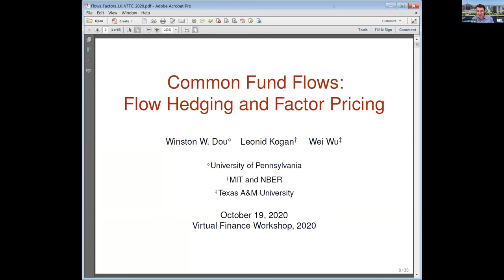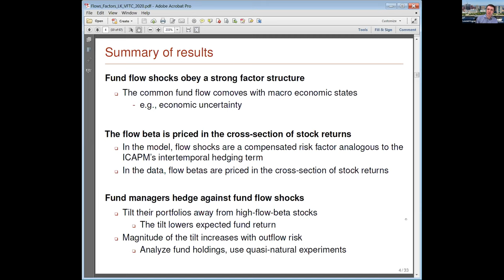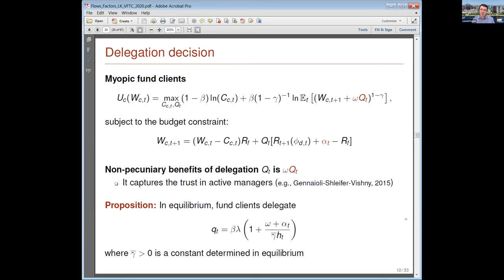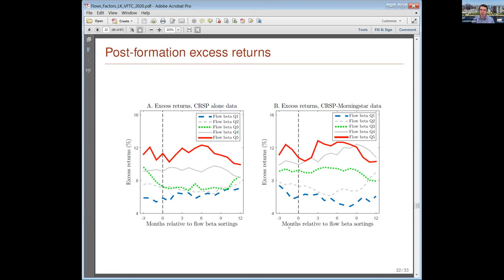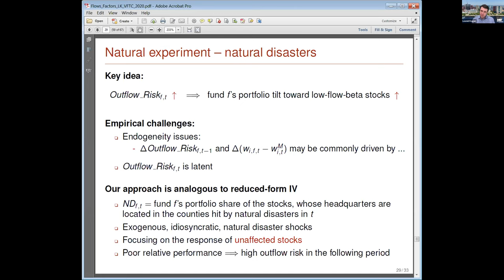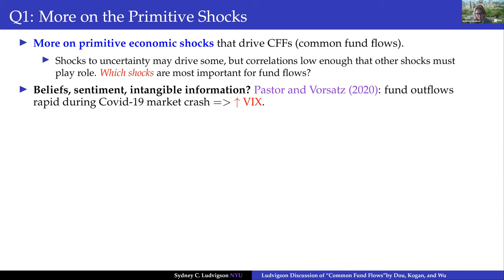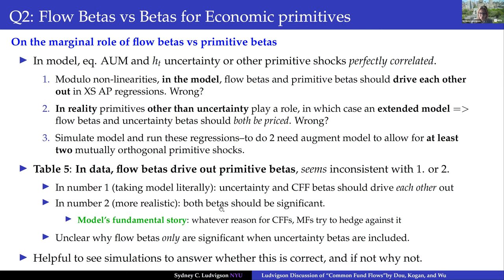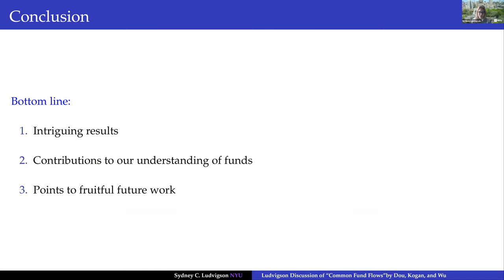Leonid Kogan: "Common Fund Flows: Flow Hedging and Factor Pricing" (Virtual Finance Workshop)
Leonid Kogan (MIT Sloan) presents "Common Fund Flows: Flow Hedging and Factor Pricing" with Winston Dou and Wei Wu.

Sydney Ludvigson (NYU) discusses the paper.

This talk was part of the Virtual Finance Workshop conference on "Mutual Funds".